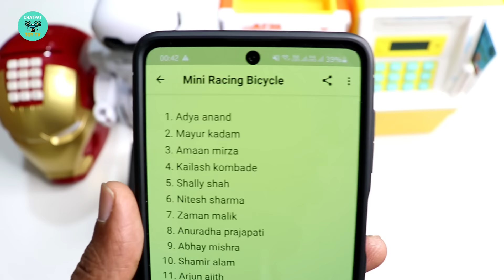My Piggy Bank Collection - Chatpat toy tv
Dosto aaj ki videome maine mera piggy bank collection mere pass total 6 piggy bank hai